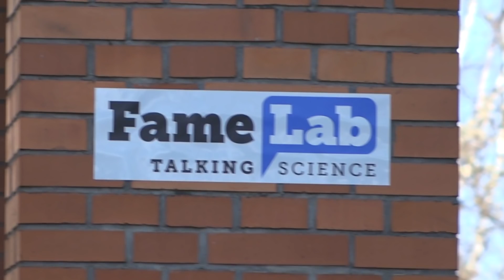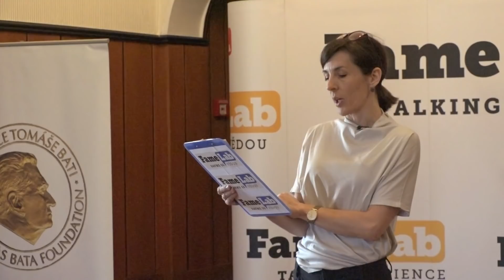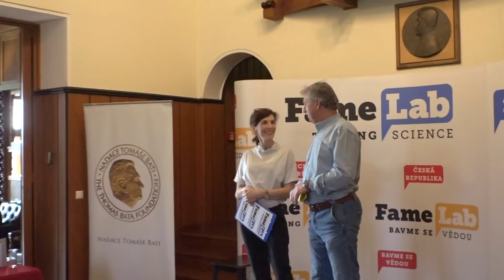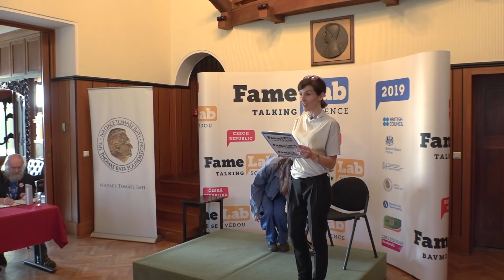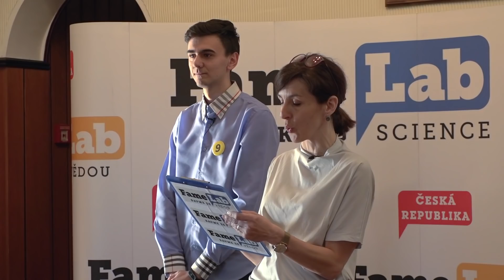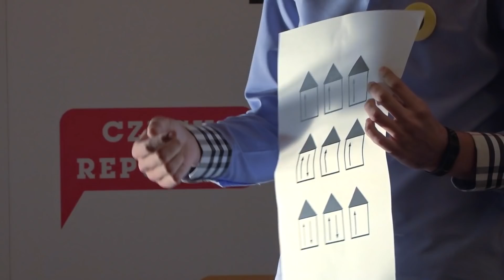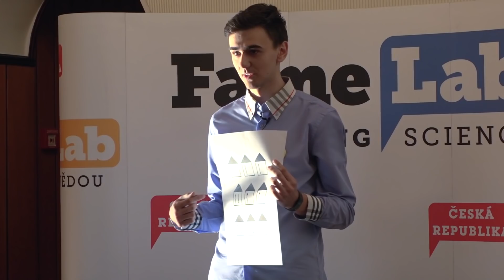FameLab 2019 - 2. oblastní kolo, Zlín (British Council 23.3.2019)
Záznam druhého oblastního kola mezinárodní soutěže mladých vědců FameLab 2019, které proběhlo 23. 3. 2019 v Baťově vile ve Zlíně.

Členové poroty:
Dr. Michael Londesborough - předseda poroty
Mgr. Jana Doležalová
Doc. Karel Oliva

Moderátorka:
Tereza Štěpánek - Chytilová

Co je FameLab?
FameLab je mezinárodní soutěž v popularizaci vědy, která v současnosti běží na 5 kontinentech ve více než 30 zemích světa. Soutěžící má pouhé 3 minuty na to, aby vysvětlil/a vědecké téma, dle svého výběru, a to bez použití projektoru a bez pomoci dalších osob. Povolené pomůcky jsou jen takové, které si soutěžící dokáže na jeviště sám/a přinést a po svém vystoupení zase odnést.

Jak to začalo?
FameLab vznikl v roce 2004 v anglickém Cheltenhamu. Cílem bylo najít ve vědecké komunitě nové talenty pro popularizaci vědy. Po prvotním úspěchu v Anglii se FameLab - díky partnerství s British Council, NASA a CERN - rozšířil do mnoha zemí světa - od Hong Kongu přes Austráliii a Afriku až do USA.

FameLab v České republice
FameLab do České republiky přivezl v roce 2011 British Council /Britská rada. Díky laskavé podpoře místních partnerů letos probíhá již 9. ročník.
V regionálních kolech soutěže odborná porota a diváci vybírají 10 nejlepších soutěžících, kteří se po absolvování školení FameLab MasterClass utkají o čest reprezentovat ČR v mezinárodním finále soutěže FameLab v anglickém Cheltenhamu.